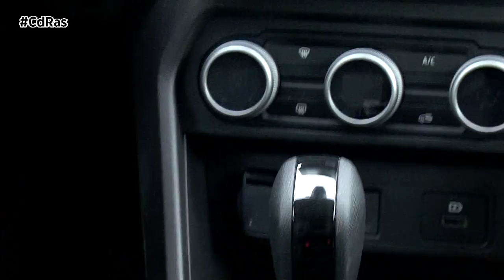DACIA JOOGER HIGHLIGHTS&ACTIONS | By CdRas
Dacia fue la primera marca de automóviles que aplicó a sus modelos el concepto de “low cost” fabricando, como se suele decir, un automóvil con lo justo y un precio muy ajustado. Hoy en día es una marca más moderna, más atractiva, consiguiendo que sus vehículos sean cada día mejores y con más calidad, pero sin perder su esencia.
En esta ocasión nos hemos puesto a los mandos del Jogger, uno de los pocos modelos que sin ser un SUV nos ofrece la posibilidad de disponer de siete plazas. Además, hemos escogido el acabado más alto, el Extreme, y la nueva versión hybrid, que marca un punto de inflexión en la marca.
A pesar de ser un vehículo con siete plazas, no es grande. Sus dimensiones, 4,54 metros de largo, no lo hacen complicado a la hora de movernos, sobre todo en el marco urbano, en donde más se suele utilizar este tipo de vehículos. La cámara trasera es fundamental a la hora del aparcamiento. Cuando seleccionamos la marcha atrás, se activa la cámara, y con sus guías en colores hacen fácil poder aparcar.
Estéticamente es un coche con mucha presencia. La nueva imagen corporativa, que Dacia aplica en este modelo, le permite dar un paso adelante en lo que a apreciación se refiere. Da la sensación de que estamos ante un modelo diferente y tiene mucha más presencia. En la zaga, el portón se asemeja más al de un vehículo comercial ligero, pero es importante su diseño ya que nos permite acceder de forma cómoda a un maletero que varía en función de si usamos un vehículo con cinco o siete plazas.
En nuestro caso probamos el de siete ocupantes, con lo que el maletero se reduce a la máxima expresión, con 160 litros. Pero la elección es clara, o pasajeros o maletero. Eso sí, acceder a las plazas traseras no es del todo fácil por la estructura del vehículo, pero de lo que no cabe duda es que una vez que estamos dentro, podemos viajar muy cómodos, a diferencia de otros modelos. Una cosa diferente es si abatimos la segunda y tercera fila de asientos. Entonces dispondremos de casi 1.600 litros, una cifra muy considerable.
La posición de conducción es cómoda. El cuerpo reposa bien sobre los asientos, y conducir se hace fácil sin acumular cansancio demasiado rápido. Cierto es que la configuración del frente pudiera parecer sencilla, pero basta pensar cómo eran los primeros modelos de Dacia para darse cuenta que el paso adelante es tremendo. Además, en esta ocasión probamos la versión Extreme, que viene con “todo” lo importante que Dacia piensa que debe ir en un vehículo.
Este nuevo Jogger cuenta, además, con una nueva motorización. Se trata de un sistema híbrido que está compuesto por un motor gasolina de cuatro cilindros, 1.6 litros, de 90 CV de potencia. Viene acompañado por dos motores eléctricos, uno de 50 CV, y un motor de arranque que también es un generador de alta tensión, de 20 CV. En total, 140 CV, que responden muy bien. La caja de cambios es electrificada, y está dotada de cuatro relaciones que están destinadas al bloque térmico, y dos para el eléctrico.